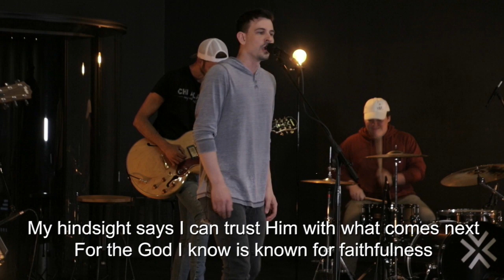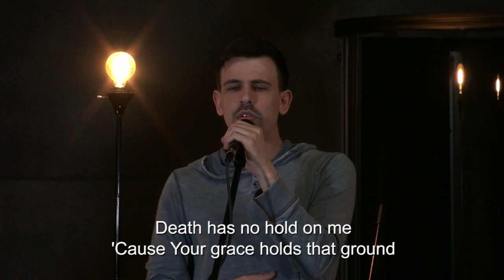The Grave - Episode 5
We'll introduce you to Eutychus in the season finale of The Grave!